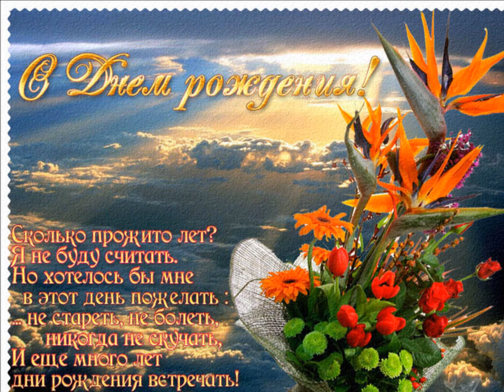С ДНЕМ РОЖДЕНИЯ БРАТИК !!!